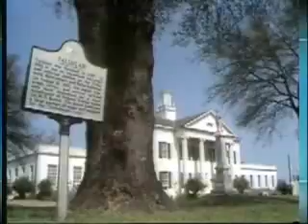Visions In the Desert: Vegas PBS - The 80's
Visions In the Desert: Vegas PBS Celebrates 40 Years of Broadcasting takes viewers on a journey through four decades of television success. Join Vegas PBS as we discover how our station came to life back in 1968 and explore the highlights along the way. PBS Vegas has provided a window to the world from the beginning--starting with just a few hours of broadcasting and growing into an educational network serving millions of Nevadans. Its taken a team of dedicated people who have a shared vision of what a local PBS station could be. Two-time Emmy winning producer Reginald LaFrance and producer Lindsay Adams Robbins take you behind the scenes and share stories from many long-time station employees, community supporters and local celebrities including the Rat Pack, Mr. Las Vegas himself, Gladys Night, Bill Cosby and many more. Dont miss this Vegas PBS special as it takes viewers on a voyage of the past, present and future of Vegas PBS.